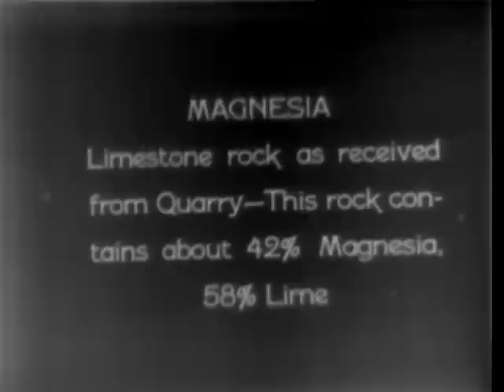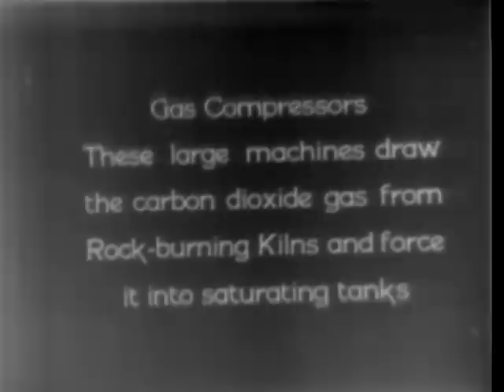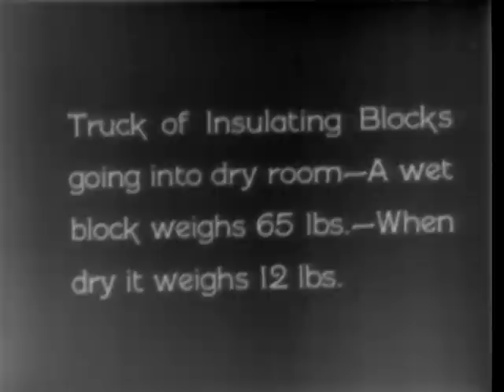Manufacture of Asbestos Magnesia Pipe Insulation 1930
Magnesia pipe insulation is made from magnesia alba or magnesium carbonate which is an inroganic, inert product that was for many years used in medicine (milk of magnesia) and in other various manufacturing. In 1885 Hiram M Hanmore, a pipe coverer, began to mix magnesia with other pipe covering materials.  In about the same time manufacturers of magnesia for medical purposes also began to discover the insulation capacity of the fine, white magnesia powder. Experiments soon were under way mixing magnesia with many materials in an effort to find the best insulator. Asbestos fibers was one of those materials and it acted as a binder to give strength and cohesion to the magnesia sludge which then could be cast or molded into standard shapes and dried. The optimum mix became 85 percent magnesia and 15 percent asbestos fibers. The principle type of asbestos fiber was chrysotile though amosite and crocidolite were also used. 85 percent magnesia pipe removed today after nearly a half a century or more is in just as perfect condition as when it was originally installed.  Johns-Manville Corporation was founded in 1858 as the H. W. Johns Manufacturing Company of New York, N. Y. and was based on the principle uses of asbestos as fire resistant roofing material. In 1886 the inception of the Manville Covering Company of Milwaukee, Wisconsin was founded on the principle uses of asbestos as a heat insulating material. In 1901 H. W. Johns Manufacturing Company and Manville Pipe Covering Company merged to form H. W. Johns-Manville Company of New York, N. Y. The company was reincorporated as Johns-Manville Corporation in 1926.  Between 1900 and the mid 1980s, asbestos was used in over 3,000 different products. During the 20th century, more than 30 million tons of asbestos were used in industrial facilities, homes, schools, shipyards, steel mills, power plants and commercial buildings in the United States.  Asbestos is term used to describe six naturally occurring minerals with similar properties. In the simplest of terms, asbestos is a rock mined from the ground.  Asbestos has several key physical properties, including its durability and resistance to heat and combustion. It is also fibrous in nature, which allows it to be spun and woven into cloth. Most chemicals do not affects asbestos, and it is also does not conduct electricity well.  Asbestos is an extremely fibrous mineral and mining, milling, processing, or use of asbestos and its products create many small fibers. Because of their thin shape and small size, the asbestos fibers easily pass through the body's natural defenses designed to trap debris within the respiratory systems before reaching the lungs.  Once inside the lungs, the asbestos fibers slice into the sensitive tissue causing irritation and scarring. Because asbestos fibers are so durable, the body is not able to break them down to remove them. Once in place, the fibers continue to generate scar tissue, progressively damaging the lungs; extensive scarring can lead to the development of asbestosis. Asbestos may also cause the development of mesothelioma or lung cancer.  Under the authority of the Clean Air Act, the US EPA banned the use of most spray-applied surfacing used for fireproofing, insulation and decorative purposes and thermal system insulation for wet-applied and preformed asbestos pipe insulation and preformed asbestos block insulation on boiler and hot water tanks.   For more information about asbestos and asbestos-related disease, go
Properly insulated buildings reduce energy consumption by keeping heat in during the winter and out in the summer. Vats, tanks, vessels, boilers, steam and hot-water pipes, and refrigerated storage rooms also are insulated to prevent the wasteful loss of heat or cold and to prevent burns. Insulation also helps to reduce the noise that passes through walls and ceilings. Insulation workers install the materials used to insulate buildings and mechanical equipment.  In making major renovations to old buildings or when putting new insulation around pipes and industrial machinery, insulation workers often must first remove the old insulation. In the past, asbestos—now known to cause cancer in humans—was used extensively in walls and ceilings and to cover pipes, boilers, and various industrial equipment. Because of this danger, U.S. Environmental Protection Agency regulations require that asbestos be removed before a building undergoes major renovations or is demolished. When asbestos is present, specially trained workers must remove it before insulation workers can install the new insulating materials.  This is clipped from the 1930(?) silent film, The Story of Asbestos, produced by the US Bureau of Mines with the assistance of the Johns-Manville Company.  The entire film is available from the US National Archive.